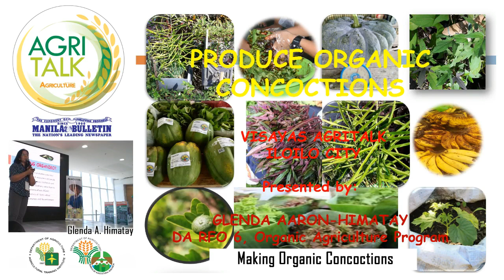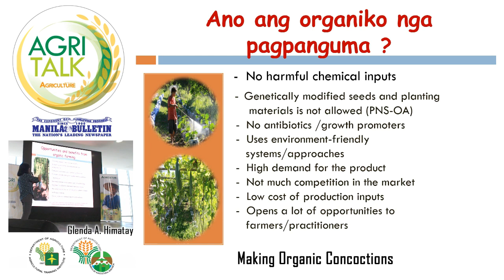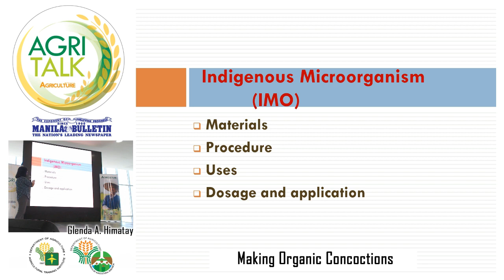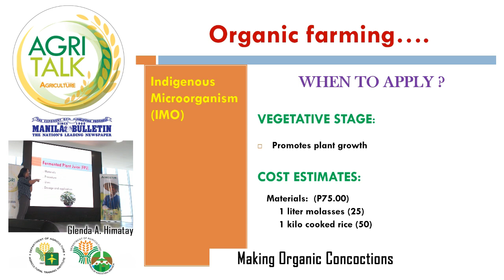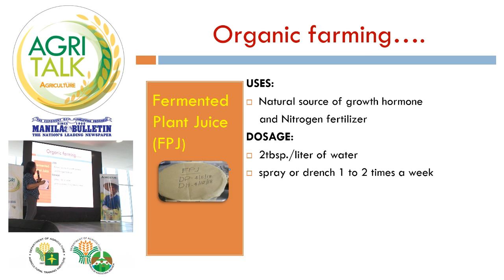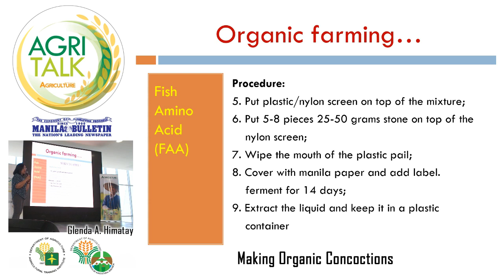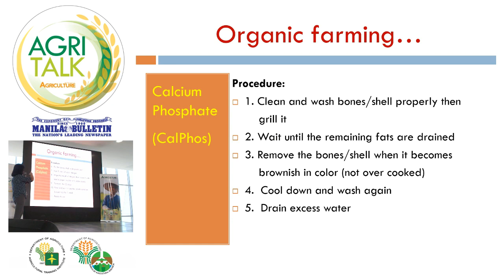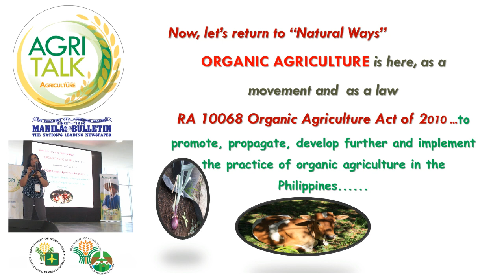Visayas AgriTalk | Making Organic Concoctions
Video of the Visayas AgriTalk Seminar on Organic Concoctions  last May 12, 2018 at SM Cyberzone, Iloilo City